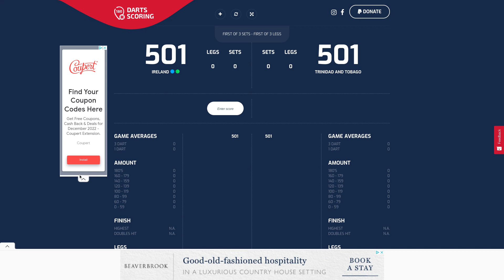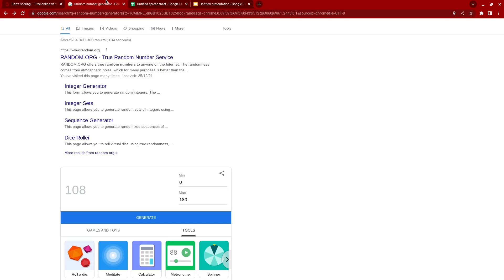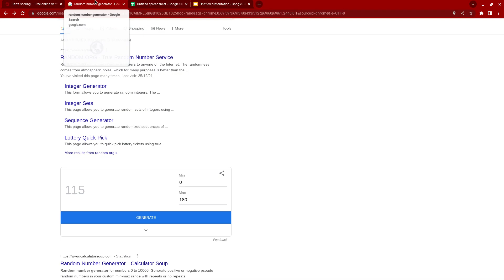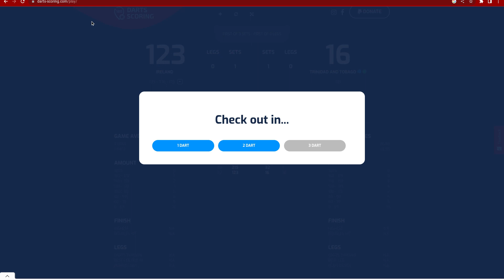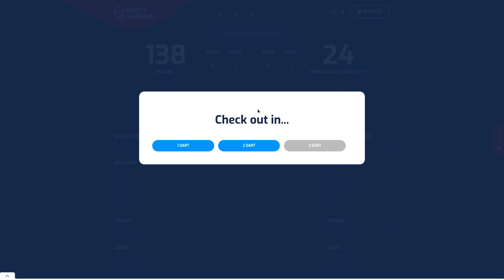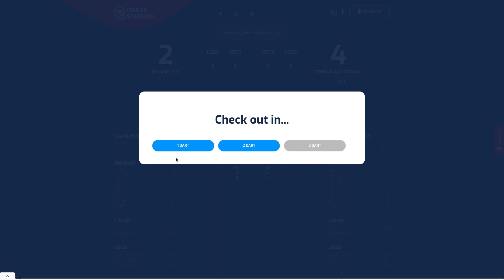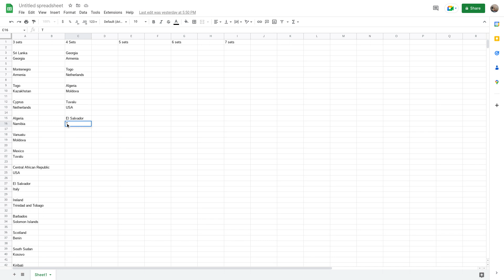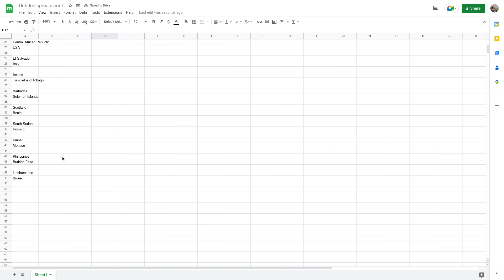Ireland vs Trinidad And Tobago